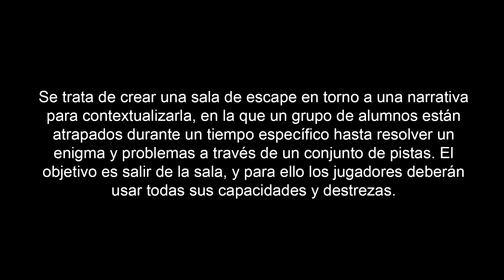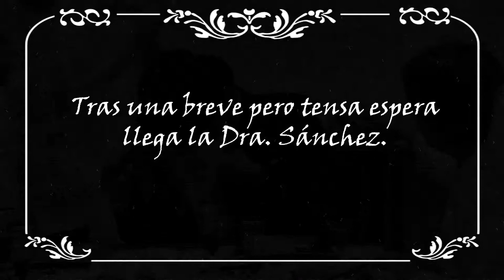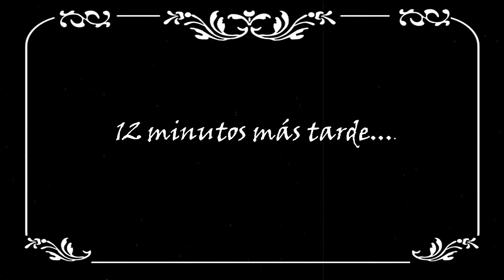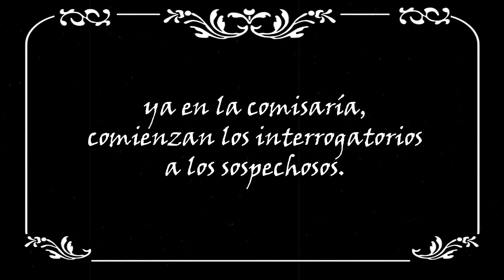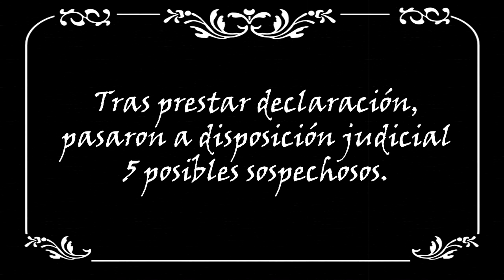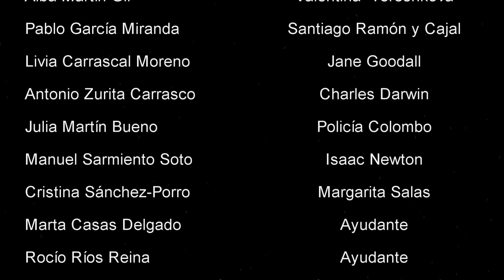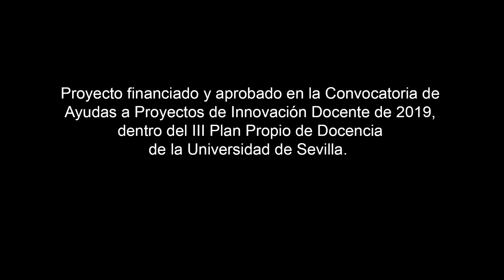La última cena. Escape Room Farmacia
Farmaescape 2 es un proyecto de innovación docente multidisciplinar y transversal dirigido a alumnos de último curso de los Grados de Farmacia, Grado de Óptica y Optometría y Doble Grado en Farmacia y en Óptica y Optometría de la Universidad de Sevilla, y en el que participan un total de 17 profesores pertenecientes a las distintas áreas de conocimiento.

El objetivo principal será evaluar el uso de las Escape Rooms como una nueva herramienta educativa interprofesional para incrementar la motivación de los alumnos por el aprendizaje, fortalecer el conocimiento de los conceptos fundamentales adquiridos durante las Titulaciones así como desarrollar sus habilidades comunicativas, trabajo en equipo y resolución de conflictos y problemas.

Se trata de crear una sala de escape en torno a una narrativa para contextualizarla, en la que un grupo de alumnos están atrapados durante un tiempo específico hasta resolver un enigma y problemas a través de un conjunto de pistas. El objetivo es salir de la sala, y para ello los jugadores deberán usar todas sus capacidades y destrezas.